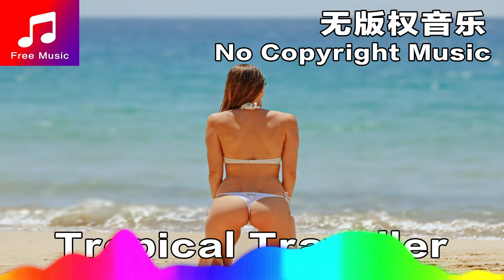Tropical Traveller (Original Mix) | NO COPYRIGHT MUSIC | 无版权音乐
NO COPYRIGHT MUSIC | 无版权音乐  For Vlogers
免费背景音乐大全

歌名 Title:  Tropical Traveller (Original Mix)
作者 Artist: Del
类型 Genre: 舞曲和电子音乐
气氛 Mood: Bright
播放时间 Length: 3:41

Tropical Traveller by Del. Creative Commons — Attribution-ShareAlike 3.0 Unported — CC BY-SA 3.0
Promoted by
无版权音乐库 No Copyright Audio Library